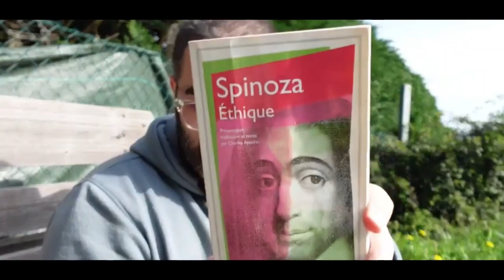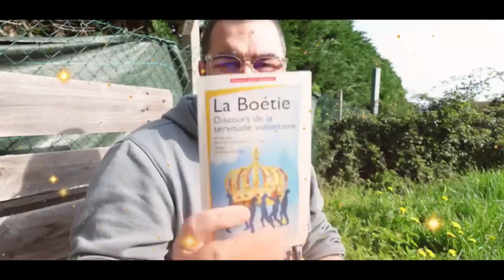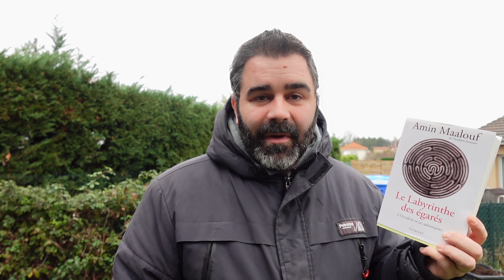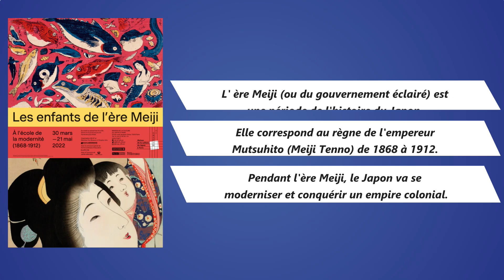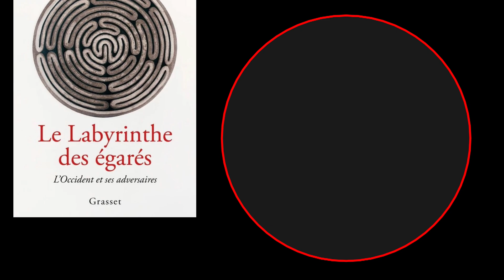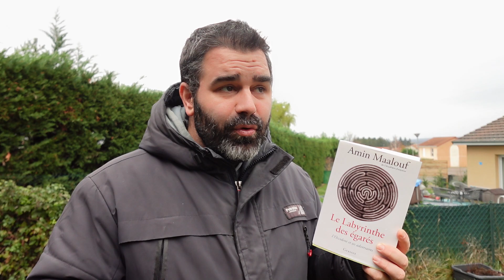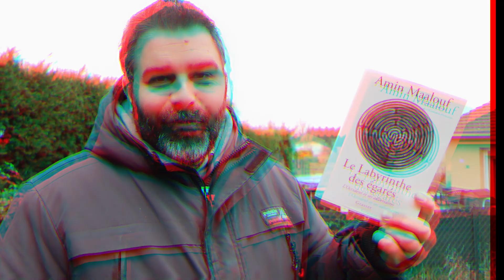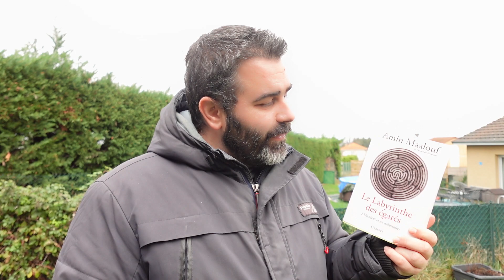La CIVILISATION OCCIDENTALE est-elle en DECLIN ?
Acheter les livres que je vous recommande, classés, sur mon site d'achat en ligne
Le podcast sur Itunes et sur tous vos lecteurs de podcasts préférés